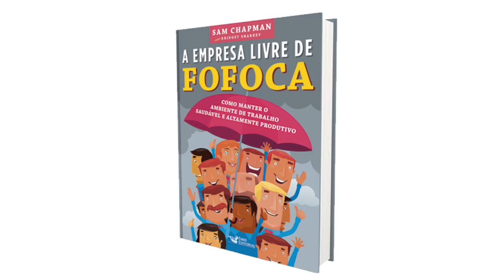Book Trailer - Como manter a empresa livre de fofoca